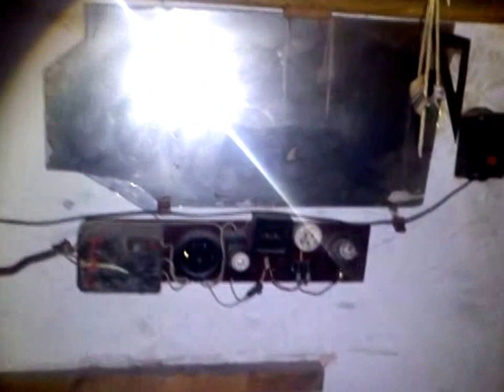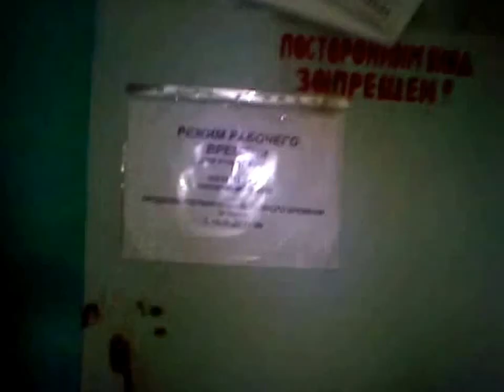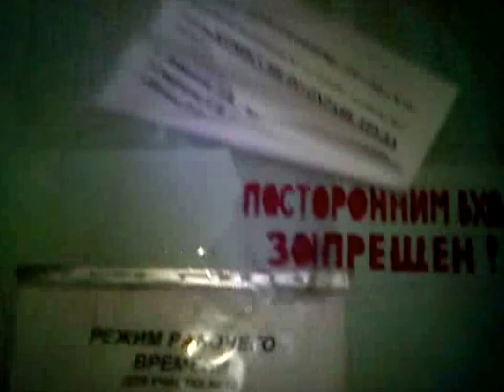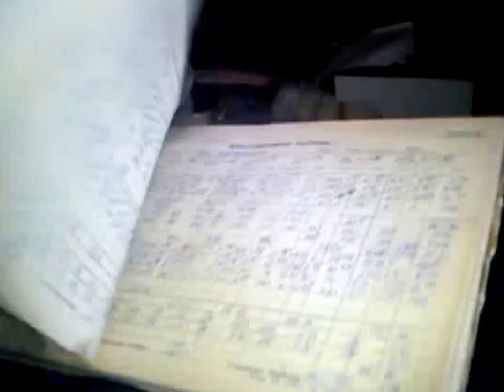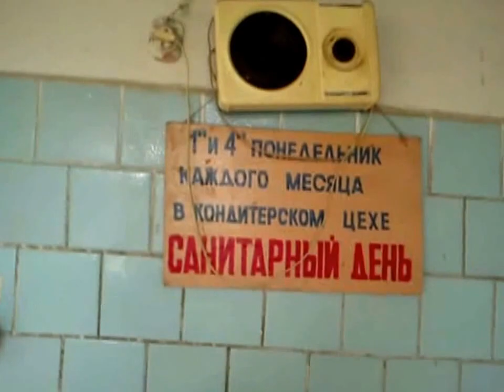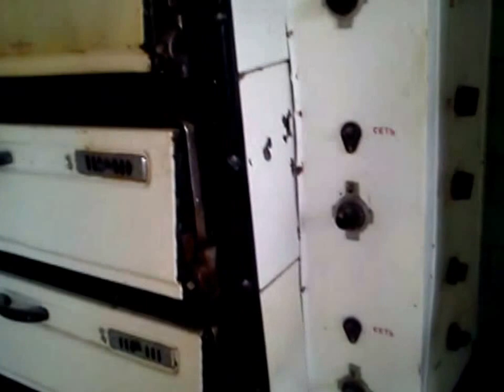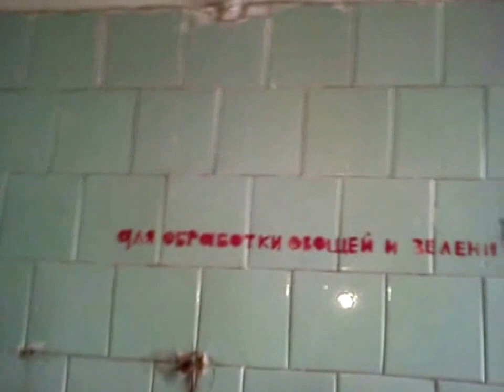Сталк по столовой Kappa